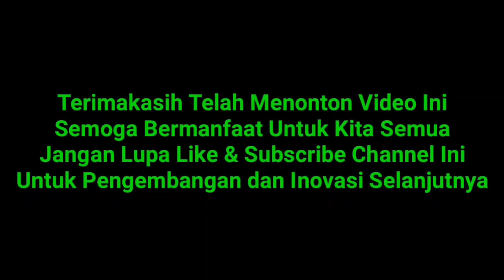PAWAI MANTENAN DI KIRAB KONVOI & DRUM BAND, BIKIN MACET TOTAL TRADISI MADURA, WONDERFUL MADURA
Mudah mudahan bermanfaat untuk kita semua.
Untuk Pengembangan dan Inovasi Selanjutnya.